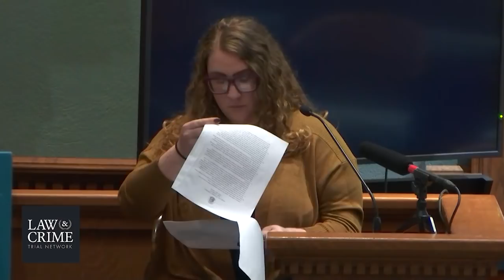MO v. Lynlee Renick Trial Day 1 - Snake Breeder Murder - Ashley Shaw Defendant's Friend Employee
Live Coverage: Woman on Trial for Allegedly Murdering Snake Breeder Husband

Happening in Court:
On The Stand: John Edison - Sgt. Highway Patrol

A woman stands trial in Boone County, Missouri, because she allegedly shot and killed her snake breeder husband amid a possible breakup over her money problems. Lynlee Jo Renick, 33, is charged with first-degree murder. Opening statements are scheduled to begin Monday, Dec 6.  8:30 p.m. CT / 9:30 a.m. ET. You can watch in the player above.

She shot and killed husband Benjamin Renick, 29, on June 8, 2017, while he was cleaning a back wall at his snake facility, the Missouri State Patrol said in a probable cause affidavit. Defendant Renick had allegedly been planning to kill him for a while, with a botched, prior attempt in which she drugged a protein shake with the painkiller Percocet. It did not kill him, however. It just made him sick, authorities said.

According to authorities, Lynlee plotted the murder with Ashley Shaw, a friend from work. The women allegedly recruited Lynlee Renick’s ex-boyfriend Michael Humphrey to help carry it out.

Shaw reportedly struck a deal with prosecutors to dodge charges. Jurors found Humphrey guilty in October for first-degree murder, and armed criminal action.

If we go by the probable cause affidavit, Lynlee Renick’s spa business was an albatross on her marriage. She allegedly told another former lover of hers that she knew Ben was going to leave her because she was “sucking money out of the business.”

Investigators said they executed a search warrant of her and her husband’s Facebook accounts, and they learned that Ben Renick discovered his wife was behind paying rent for the spa, that the bank that financed her had reached out to him numerous times after failing to reach Lynlee, and that Ben was angry about the financial position of the spa.

“There were also several overdue bills Ben had yet to discover, and Lynlee’s bank account for the spa was constantly over-drafted,” the Missouri Highway Patrol said.